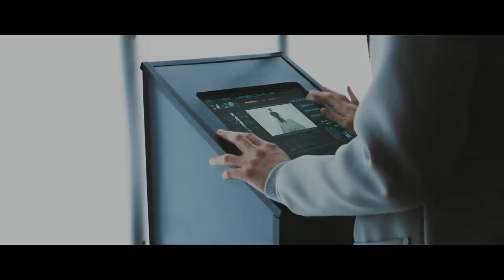white champer latest trailer 2019 in english